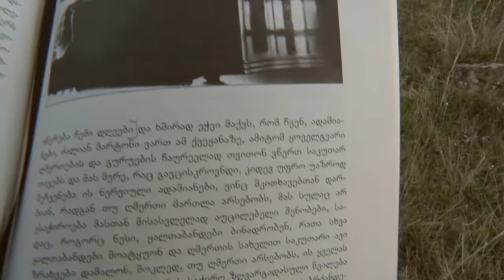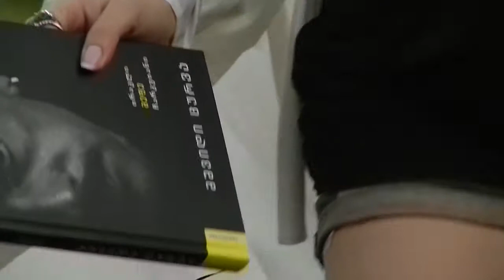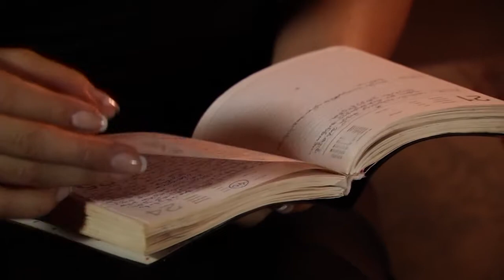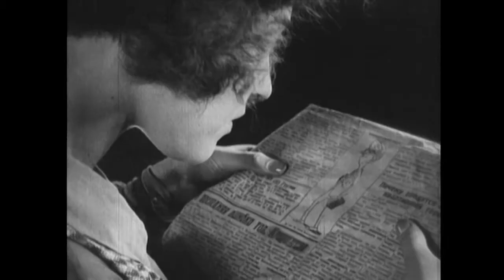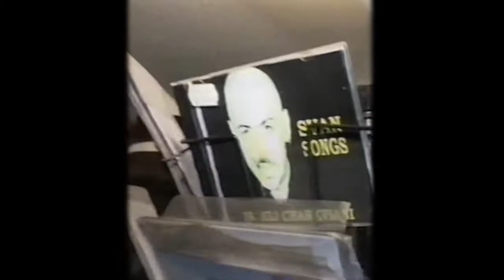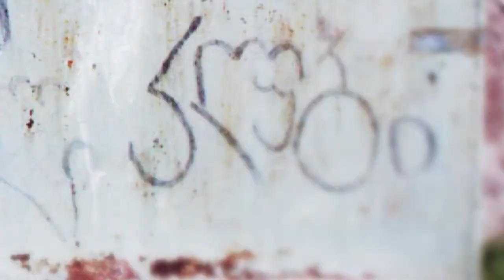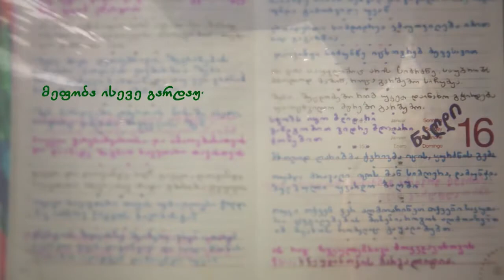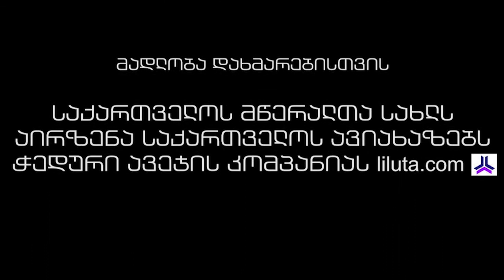ჩემი წიგნი | მშვიდი ცურვა | ფილმი